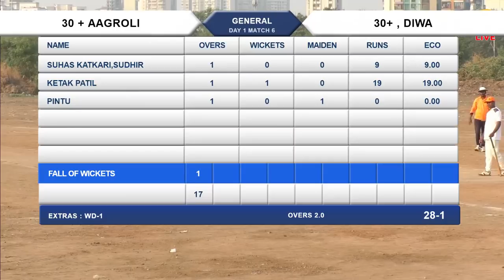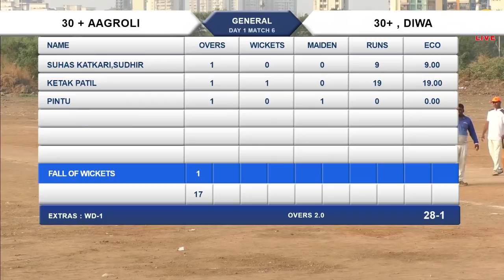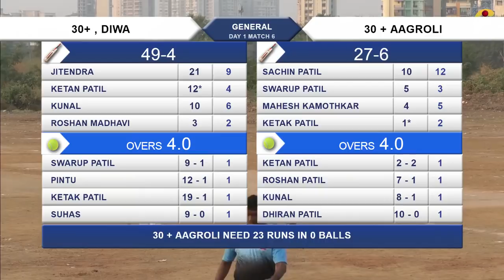Q.F - 1 |DIWA 30+ V/S AGROLI 30+ | NAVI MUMBAI 30+ TOURNAMENT KARAVE 2017